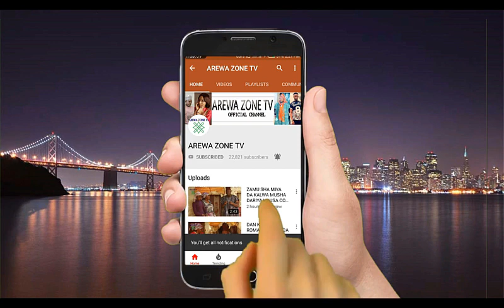MUSHA DARIYA KALLI MAI SANA'A YAYI BARIN KUNU AN DAMKE SHI